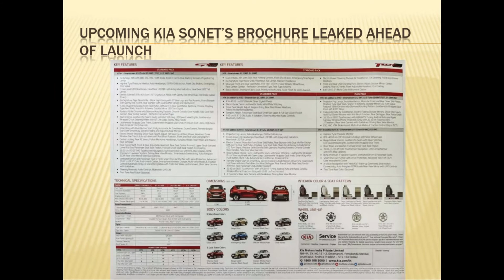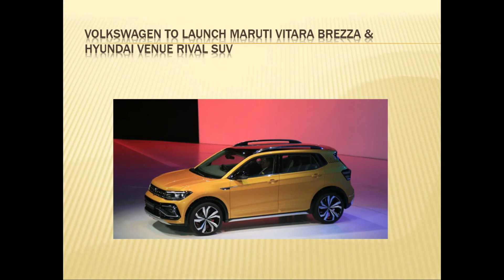TECH TALKS # 393 NEW PIXEL BUD, 2020 XUV 500, ANDROID 11, KIA SONET, PIXEL 5,THAR 5 DOOR,SURFACE DUO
Technical Geeky😊

Technical Geeky😊